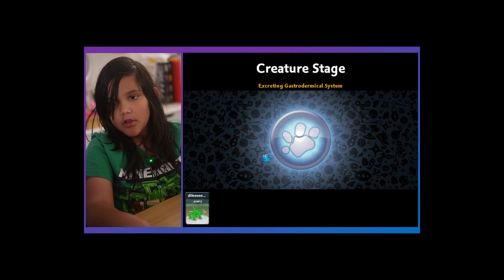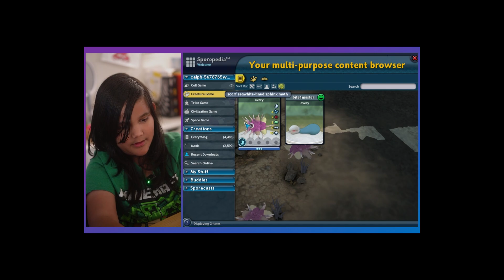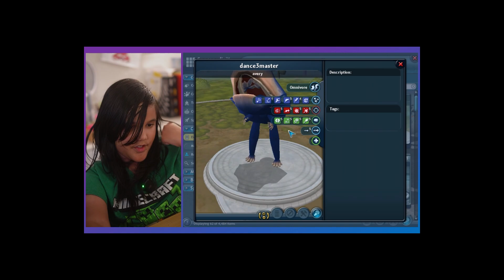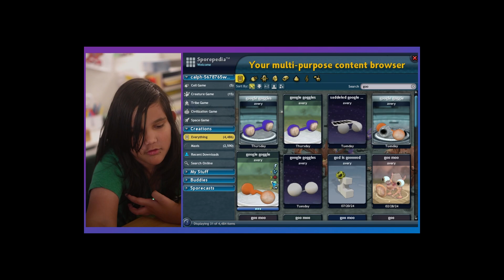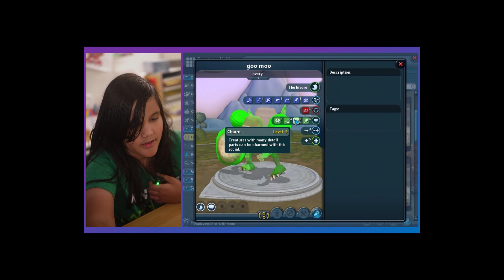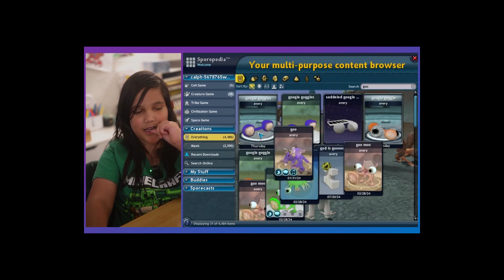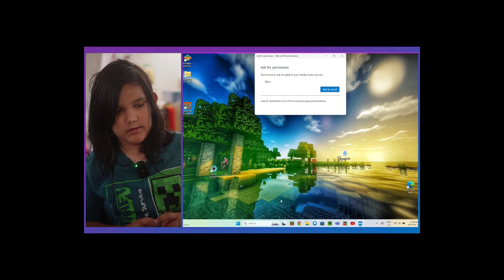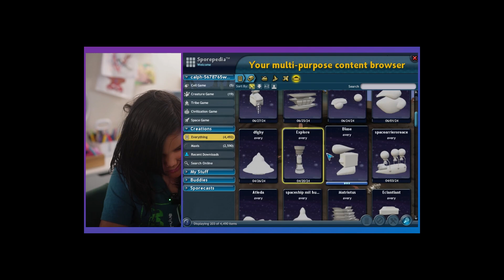Spore Creature Stage - Green green green green